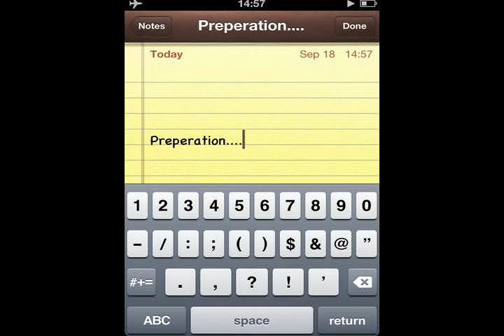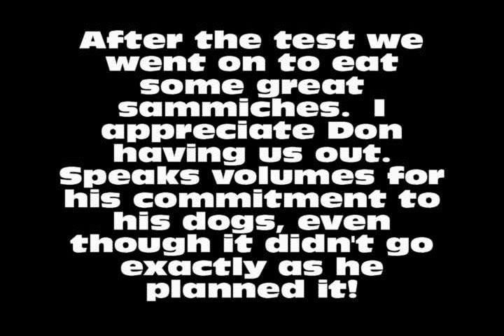Airedale Test.avi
Thanks to Ram Jam and Marylin Manson for the music..High Country Airedale Fail Test Boxer KNPV stupendous attacks dog PSA Schutzhund training dogs terrier border agility puppy shepherd retriever collie jack labrador russell yorkshire hound cute boston obedience pet siberian "border collie" weeks "golden retriever" "jack russell" welsh